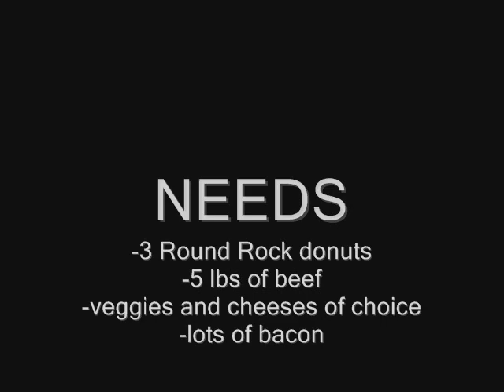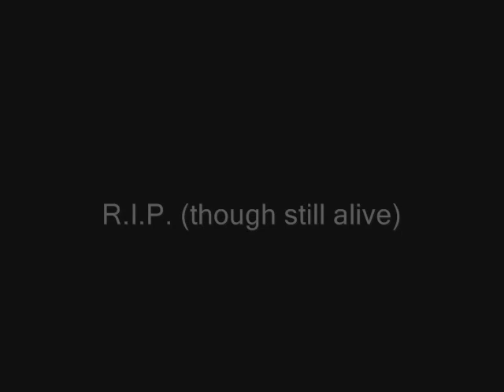Ryan's Cooking Episode 18: The YOLO Burger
Its a big ass epic meal time burger lol

NEEDS:
-Round Rock Donut x3
-5lbs meat
-2lbs bacon
-onions and mushrooms and cheese

How To:
-mold the beef in a tray
-cut the veggies
-bake the bacon and meat on 350
-cook the veggies
-and layer lol

music by: Wiz Kalifa-"work hard, play hard"